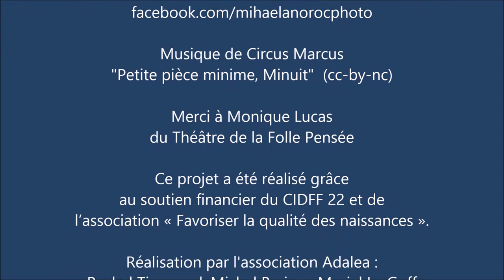PAROLE AUX FEMMES, n°3 - Muriel Ho-A-Kwie - 8 mars 2015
Dans le cadre de la Journée internationale des Femmes, le 8 mars, nous vous proposons tout au long de cette semaine de découvrir en vidéo des textes engagés, lus par des femmes hébergées au CHRS Clara Zetkin.
Texte disponible ci-dessous.

"Femme", de Muriel Ho-A-Kwie (2013)

Femme,
Que tu sois ronde, filiforme
Femme au foyer, Célibataire,
Sociable ou réfractaire,
Confidente,
Aimante,
Tu es là, Femme,
Aux postes que l'homme a inventé pour toi.

Alors femme,
Ne sois pas soumise, ni esclave de toi
Ne laisse personne te piétiner
T'abaisser
Si tu flanches, relève-toi, comme le soleil levant,

Prends ton temps
Le temps est là pour toi,
Et, si le courage te manque pour t'accomplir
Ne laisse pas le désespoir t'envahir

Regarde autour de toi, prends le temps de regarder.
Tu verras en chaque femme le courage et le combat qu'elle a mené
Des célèbres comme Christiane Taubira, Maryse Condé...
Mais, regarde la voisine,
La femme qu'on ne devine
Mais, qui pour sa cause se bat,

Il n'a pas de petit combat
Il y a des combats,
Et ça, nous savons le faire depuis notre plus jeune âge
Combattre pour ses convictions, il n'a pas d'âge

Alors Femme,
retrousse tes manches et continue à vivre ta vie
comme tu l'as souhaitée
Sois femme libérée
Et puis au diable les regards feutrés

Femme,
Travailleuse, femme libérale
Timide ou femme fatale
Les hommes ne peuvent s'empêcher de nous aimer
Alors, continue à mener ta barque, et à les inspirer.